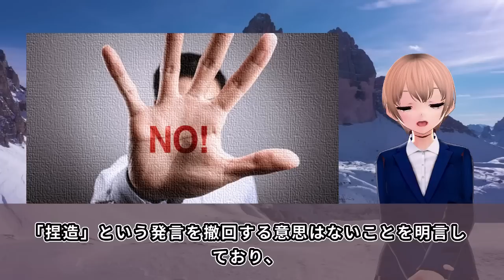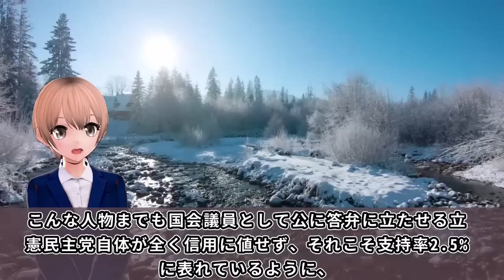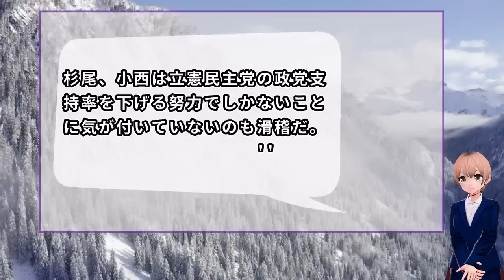立憲民主党の杉尾秀哉議員が、高市辞任要求も大炎上ww高市大臣「何もやましい事はない」に、杉尾撃沈・・・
立憲民主党の杉尾秀哉議員が、高市大臣に辞職を迫ったという事ですが、、、